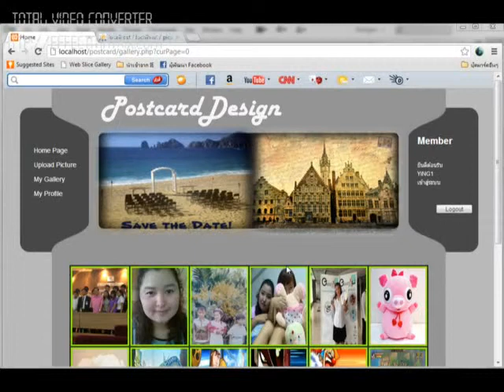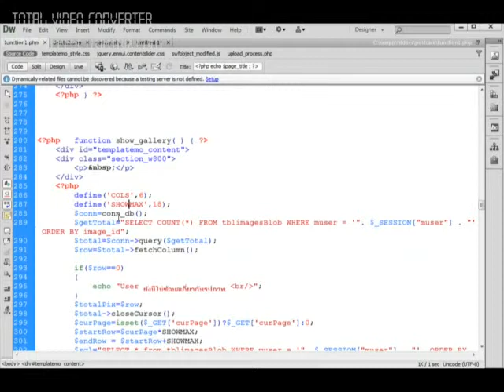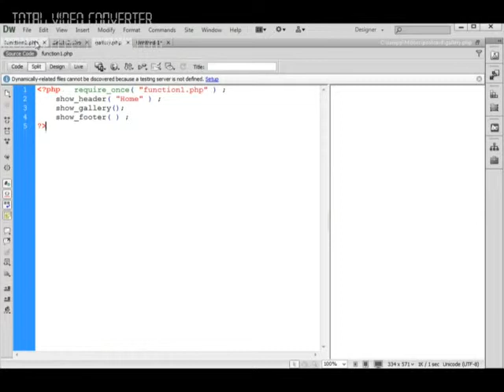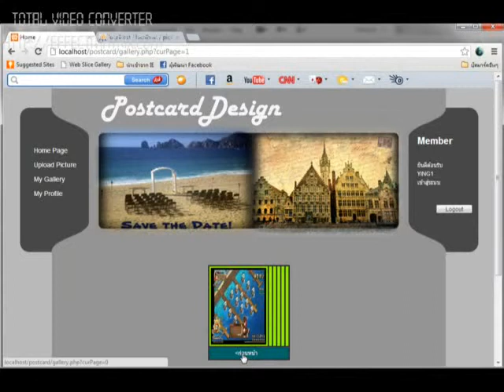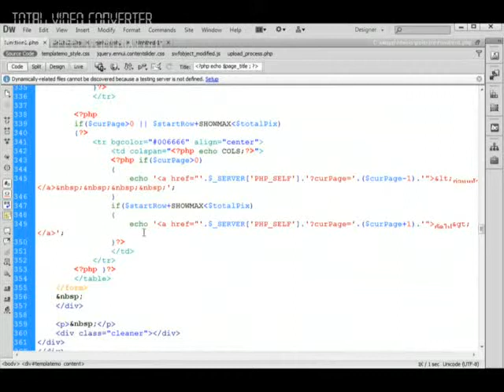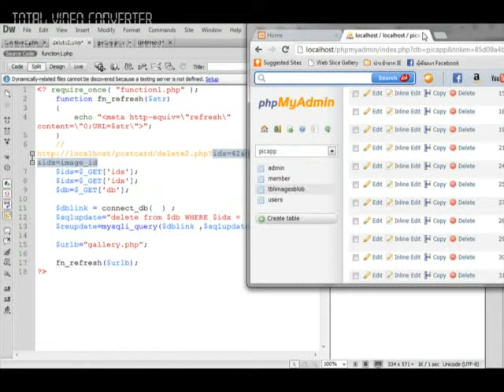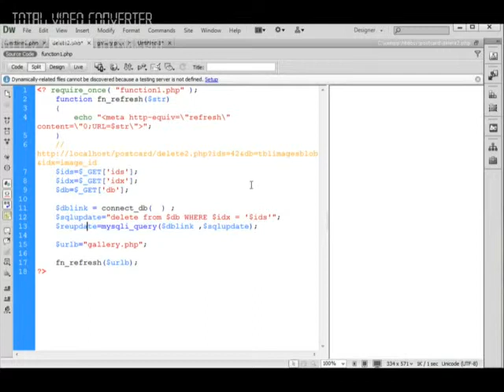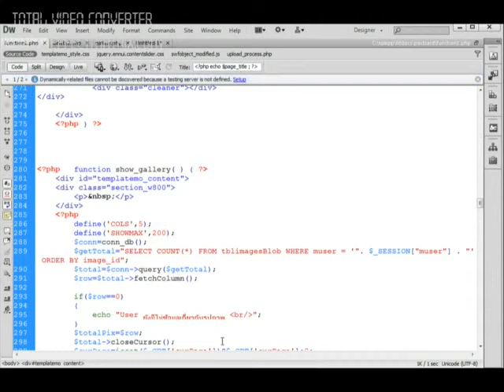การสร้าง Website เพื่อโชว์ Gallery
สอนการสร้าง PHP และ HTML อย่างง่าย เพื่อโชว์ Gallery